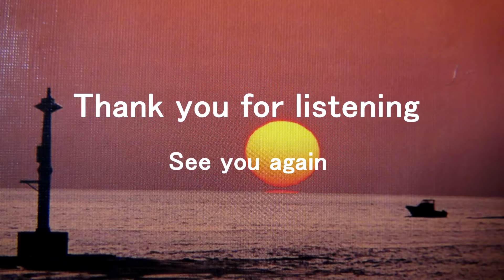津軽じょんがら節 を弾いてみました / Tsugaru jhongarabushi / Takeshi Terauchi & BlueJeans Cover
今晩は～今回は「津軽じょんがら節」を投稿してみました。この曲はNipponの民謡­ですね。バッキング・トラックは小生自身で多重録音によるものです。ベースチョーキン­グは無理でした。下手な演奏なので、適等に聴いて頂ければ幸いです。Erekibito.。
Good evening -, a post [ "the Tsugaru Jhongarabushi "] is this time. This tune is a ballad of Nippon. A backing track is based on multiplex recording for I itself.Base chalking was impossible. I am glad if it views and listens to you. Thank you.Erekibito